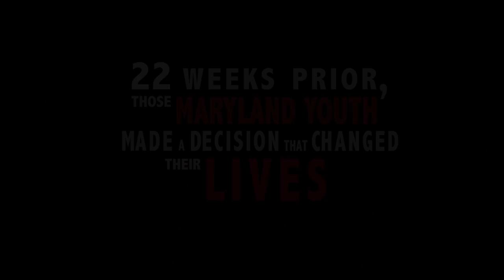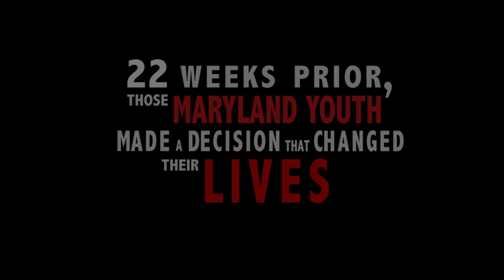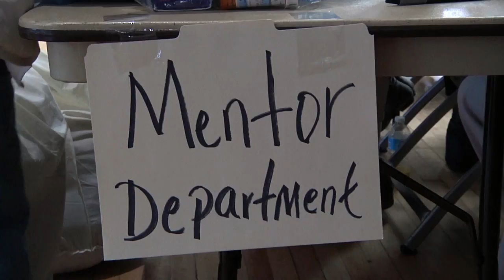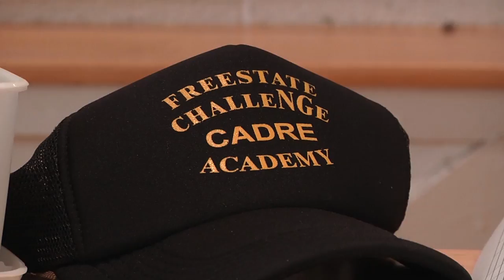MDNG Freestate ChalleNGe changes lives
The Maryland National Guard's Freestate ChalleNGe Academy changes the lives of many Maryland Youth. (Video By: Staff Sgt. Michael Davis Jr.)